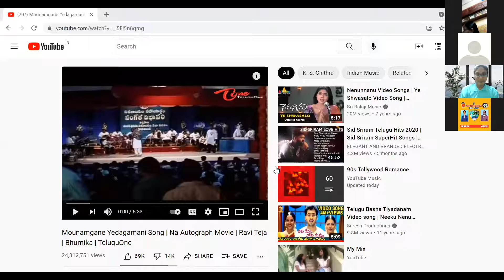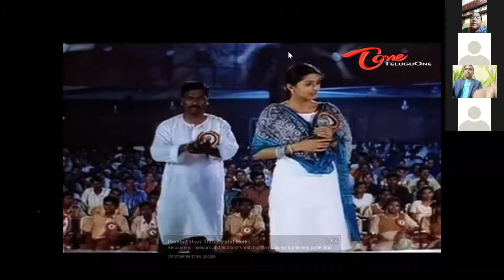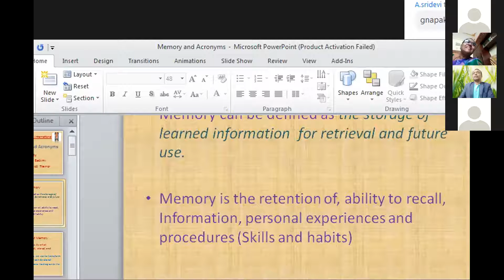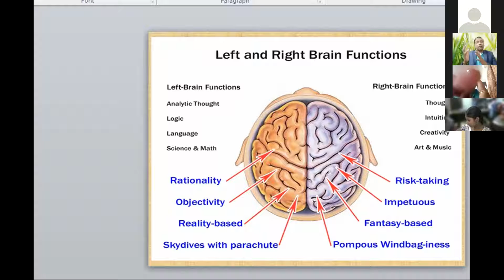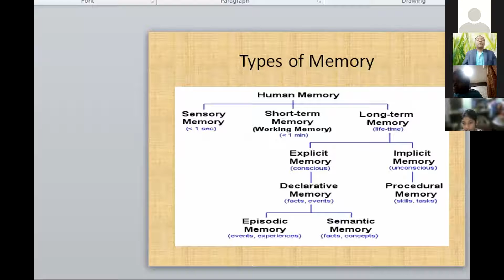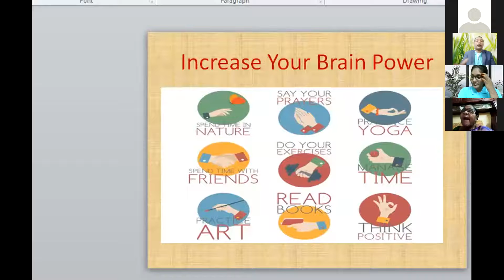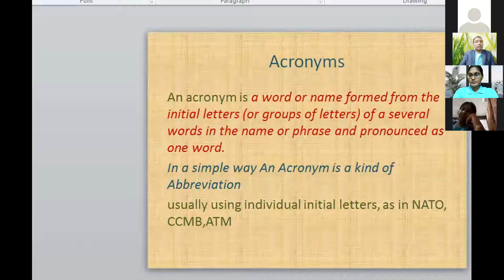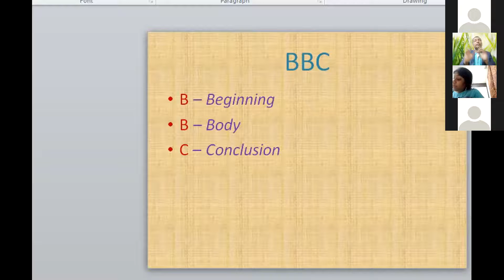Memory and Acronyms